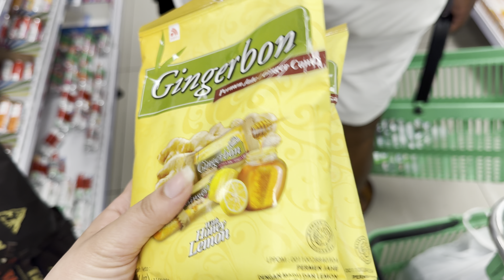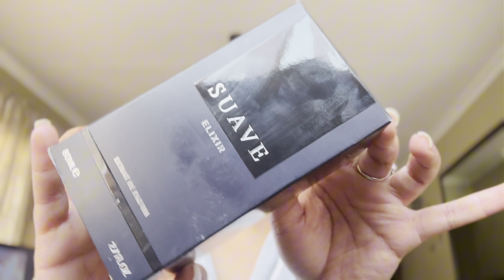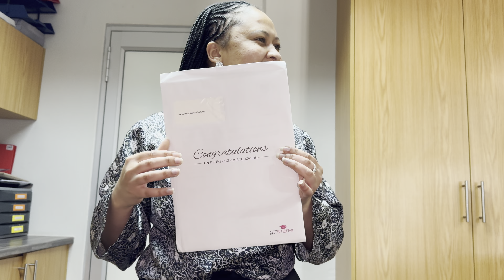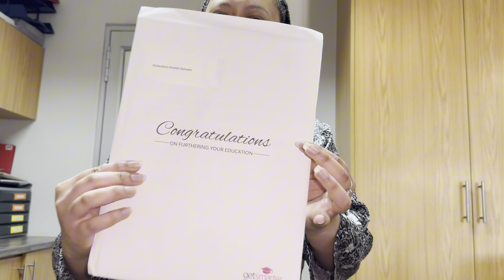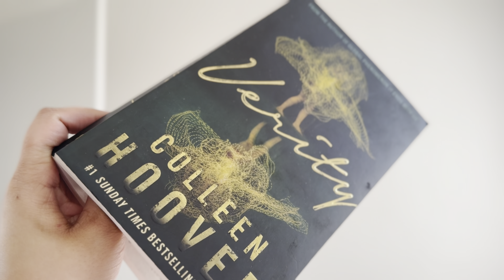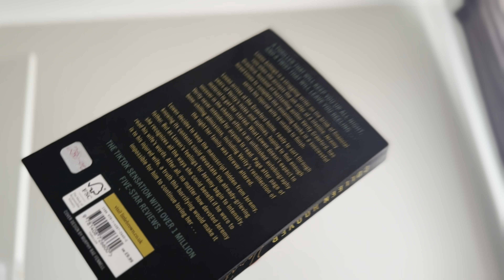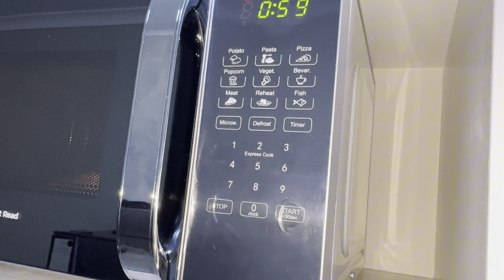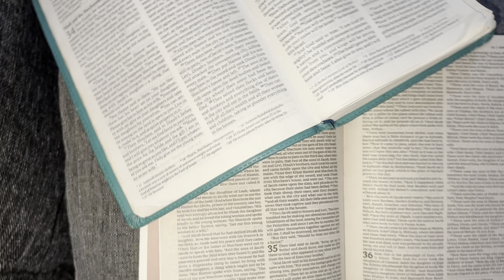VLOG | Family gathering, Geno’s birthday, a weekend at home plus 2 new babies | Namibian YouTubers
Hallo julle✨

Cake - @beautys_bakery_ on IG (don’t forget to mention who plugged you🤭)